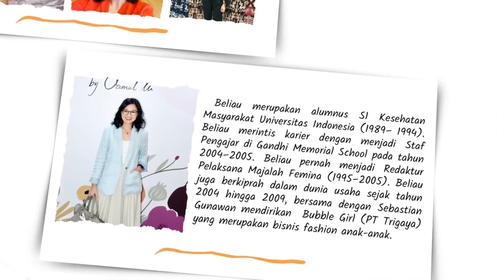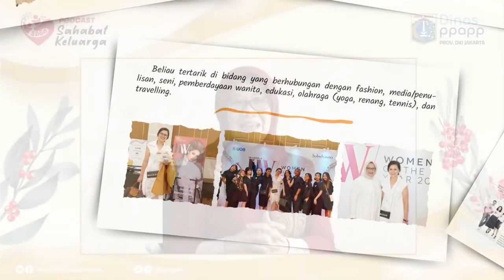Podcast SAGA Eps. 8 : Menjadi Wanita Karier, Bagaimana Menjalankan Multi Peran?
Halo Sahabat Keluarga,

Sahabat Keluarga, Sayang Keluarga, Dimanapun Saling Menjaga

Podcast SAGA (Sahabat Keluarga) Episode 8 menghadirkan Editor In Chief of Her World Indonesia , Ibu Shantica Warman dengan pokok bahasan tentang "Menjadi Wanita Karier, Bagaimana Menjalankan Multi Peran?".

Narasumber mengulas pentingnya keseimbangan dalam menjalani kehidupan sebagai wanita karier dan sebagai ibu rumah tangga. Selain itu beliau juga menyampaikan pentingnya perempuan bersikap bijak dalam bermedia sosial.

Pastinya akan ada edukasi, motivasi, dan inspirasi yang akan didapat dalam episode kali ini.

Tinggalkan saran pada kolom comment, termasuk usulan untuk narasumber berikutnya.